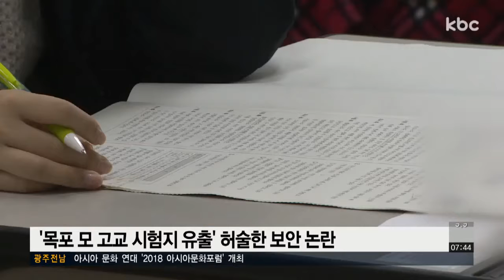목포 한 고교 시험지 유출..도의회, 집중 추궁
전남도의회 도정질의에서는 목포 모 고등학교의 중간고사 시험지 유출과 관련한 학교 측의 허술한 보안 실태에 대한 질타가 이어졌습니다.

전남도가 추진하고 있는 기본 소득 제도가 청년과 농민에게만 집중돼 있다는 지적도 제기됐습니다.

박성호 기자의 보돕니다.